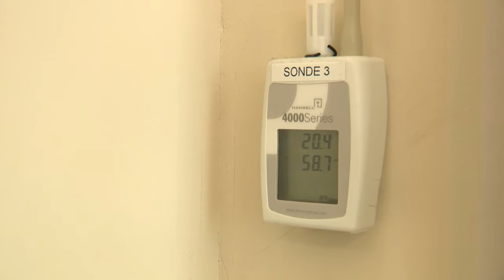Pic de chaleur et indices UV élevés : comment les musées protègent leurs œuvres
Pour capter BX1 en télévision, à Bruxelles et en Wallonie :
Proximus Pickx : Canal 10 à Bruxelles et 160 en Wallonie
Telenet : Canal 10
VOO : Canal 11
Orange : Canal 13 et 63